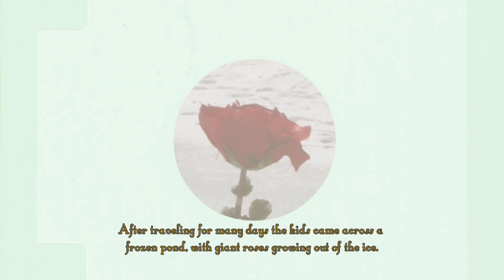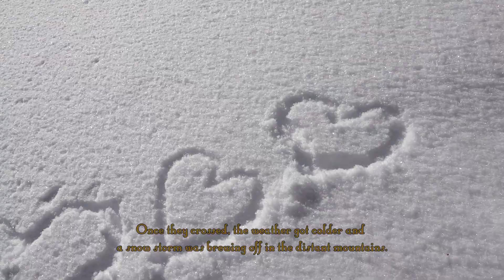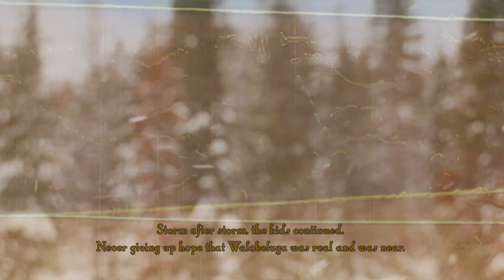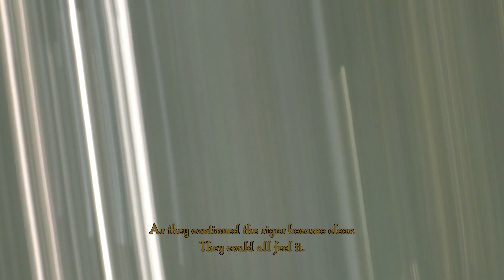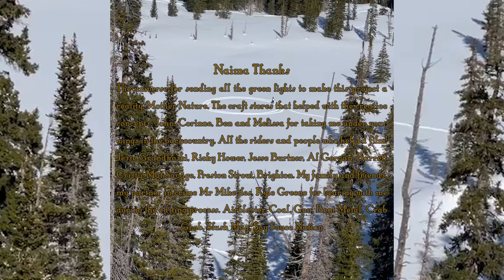Wheres Walabeluga? Presented by Naima Antolin & friends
A short story snowboard video follows Naima Antolin & her friends as they search for the mystical Walabeluga? Where is Walabeluga? They search the streets, the backcountry, side country, backyard jibs, pond slides, and more.

Featuring: Naima Antolin, Melissa Riitano, Johan Nordhag, Jaimee Deister, Jed Sky, Corinne Pasela, Madison Blackley, Jeff Holce, Matteo Soltane, & Mike Rav

Supported by: Coal Headwear, Airblaster, Gnu, BentMetal, and Crab Grab
Filmed by: Kyle Greene, Skylar Brent, John Blume, Sam Tour, Alex Owen, Melissa Riitano, Naima Antolin, Tim Zimmerman, Jp Paquette, Zack Boulet, Joey Leon, Seamus Foster, Ted Borland, Al Grogan, Kevin Nolan, and Jack Reid

Edited by: Kyle Greene
Directed by: Naima Antolin

Featured Music:
Time travelers mind - Naima Antolin
Batuomambe - Habib koite (Cover) by Comfort Food
The Division - MantoRay
Mystic Mushroom - MantoRay
Astral Gateway Ft. Bob Antolin - Rubicon